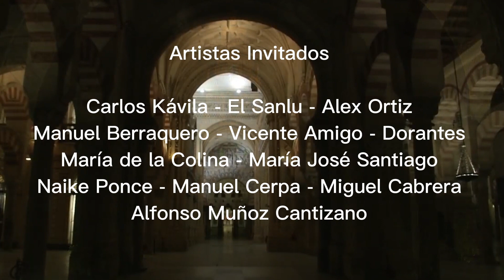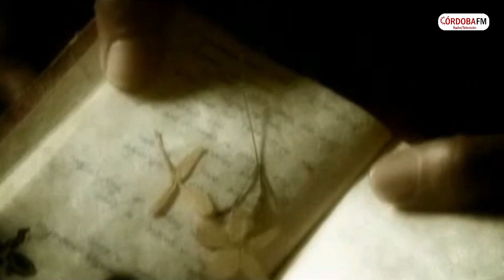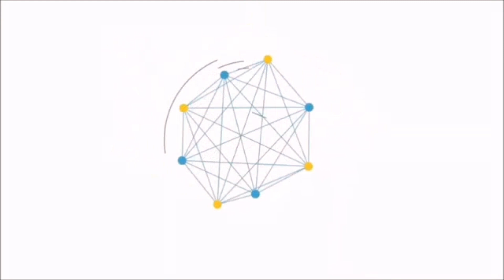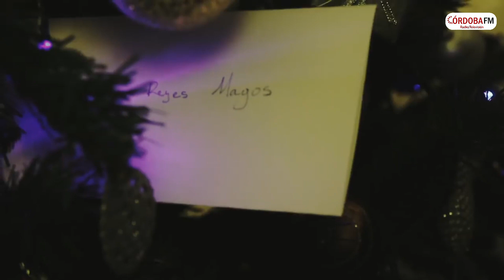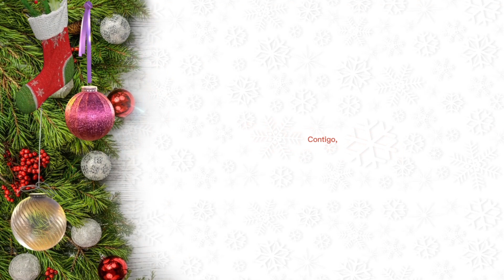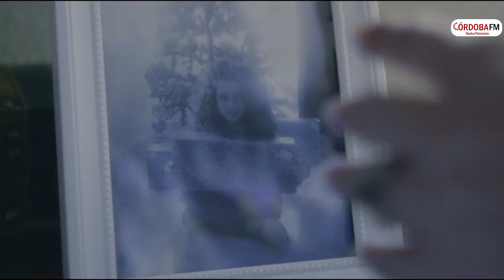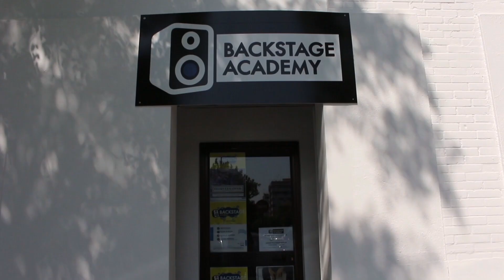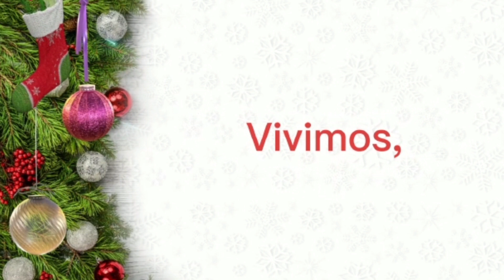Especial La NocheBuena de CórdobaFM TV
Recorremos la ciudad de Córdoba en NocheBuena de la mano de nuestros artistas. Desde 30 puntos diferentes de conexión y con la participación de: